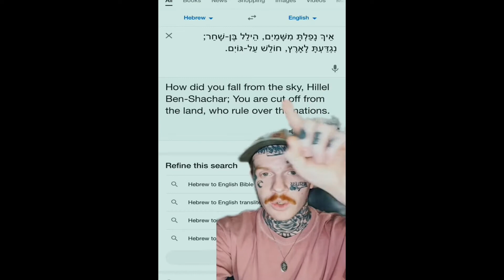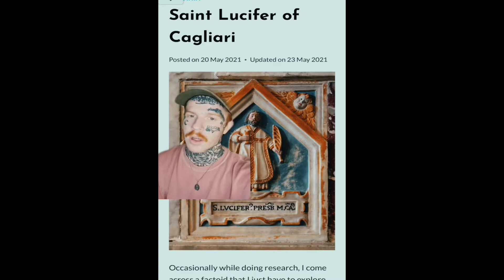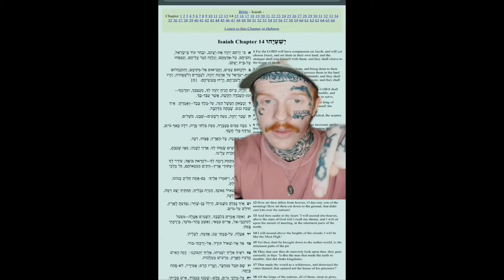Is Satan Actually Called "Lucifer" in the Bible? - Point of View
Josh and Justin respond to @widowsmijo2 on TikTok who claims that the Lucifer doesn't mean "Satan" in the Bible. Is he right?

Point of View is recorded by Pastor Josh Barnes and is the property of the Right America Media Network. Learn more about Point of View and Right America Media at the following links: